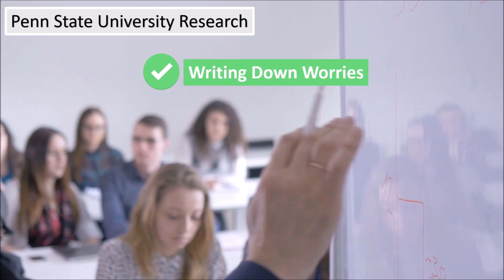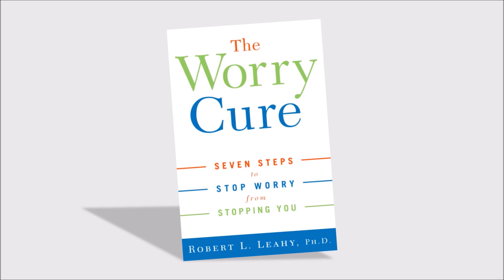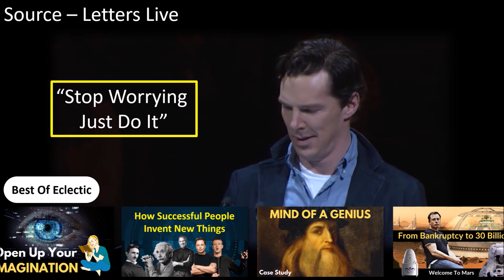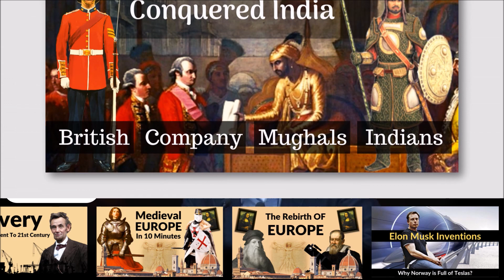How To Stop Worrying - Do You Worry Too Much Here Is What You Should Do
Do You Worry Too Much Here Is What You Should Do - The human mind wants to worry. This is not necessarily a bad thing—after all, if a bear is stalking you, worrying about it may well save your life. However, we do not really need to lose too much sleep because of some unnecessary worrying. This video will answer the following question -
 How to stop worrying? How to stop overthinking? How to stay motivated?
Stop Worrying, Just Do It By Benedict Cumberbatch - 4:14
Recommended Readings -
1) The Worry Cure
2) Worry and Nervousness By William Sadler
3) Fear by Osho
4) Thinking Fast and Slow
5) The 7 Habits of Highly Effective People
6) The Laws of Human Nature
7) The Laws of Success
8) The Seven Spiritual laws of success
9) Feel The Fear and Do It anyway
10) Inner Engineering: A Yogi’s Guide to Joy